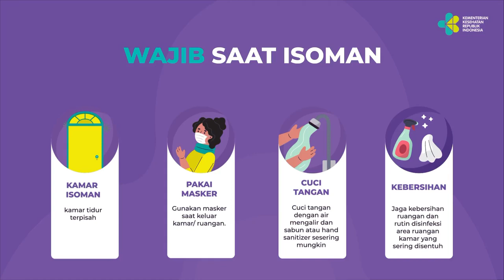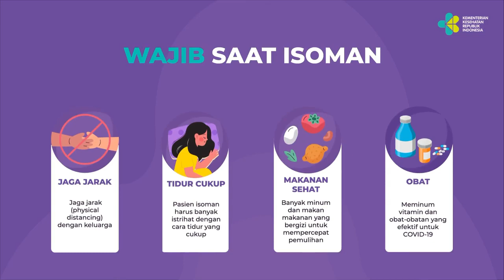Terkena Covid - 19 ??? Yuk ISOMAN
Haii Sahabat Healthy, jika kalian terkena Covid - 19 tak perlu takut dan khawatir...
Yuk ISOMAN ...
Dan PATUHI segala peraturan dan tahapan - tahapannya selama ISOMAN...